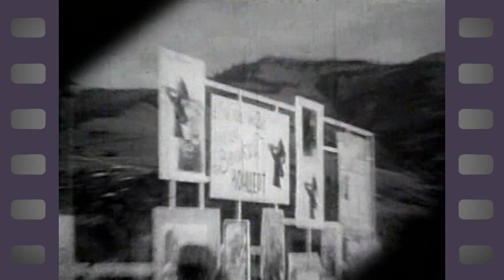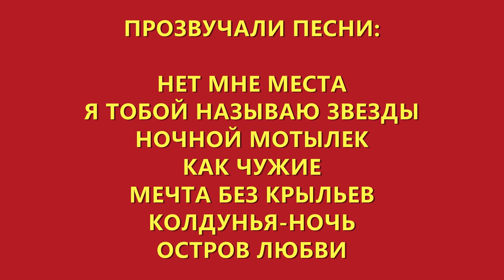София Ротару - "Звуковая дорожка" (1996)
НЕТ МНЕ МЕСТА
Я ТОБОЙ НАЗЫВАЮ ЗВЕЗДЫ
НОЧНОЙ МОТЫЛЕК
КАК ЧУЖИЕ
МЕЧТА БЕЗ КРЫЛЬЕВ
КОЛДУНЬЯ-НОЧЬ
ОСТРОВ ЛЮБВИ